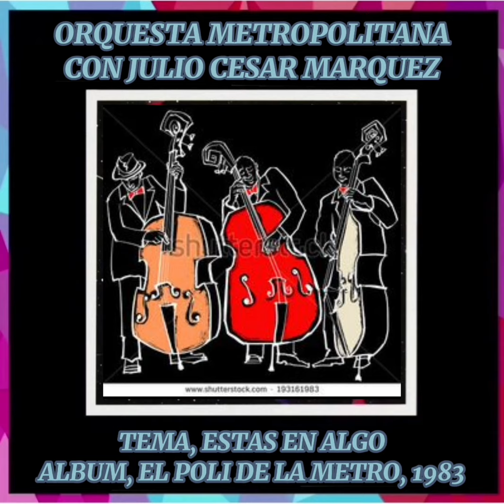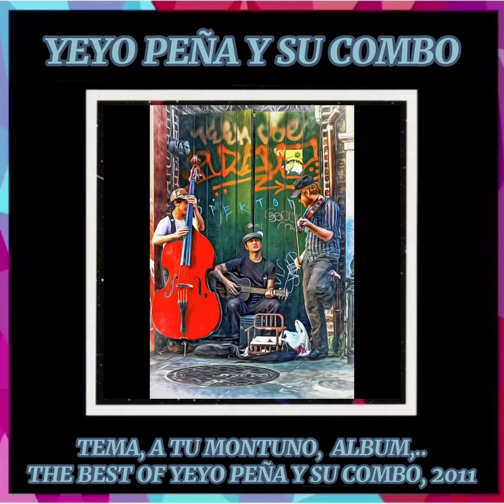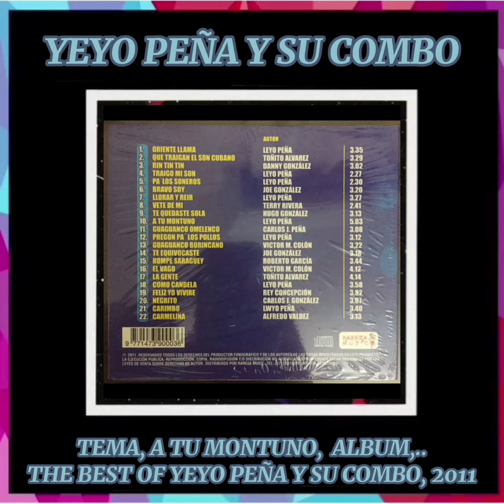SALSA DURA, GUAGUANCO, MONTUNO, GUAJIRA, GUARACHA, Y BOLERO, ALBUM DE COLECCION VOL.08. DAVID. R.C.